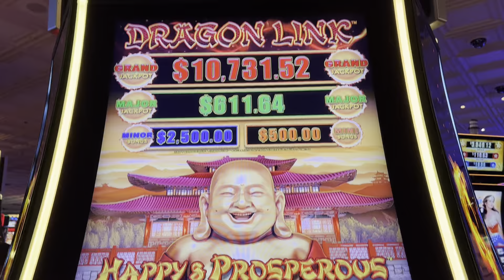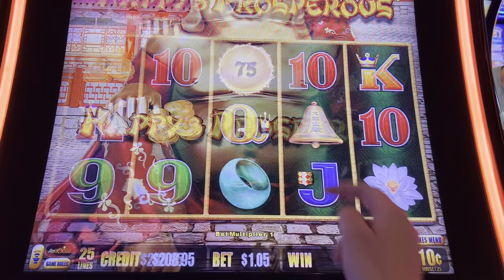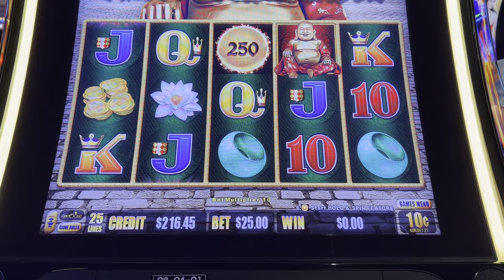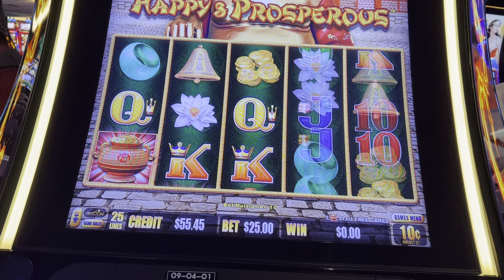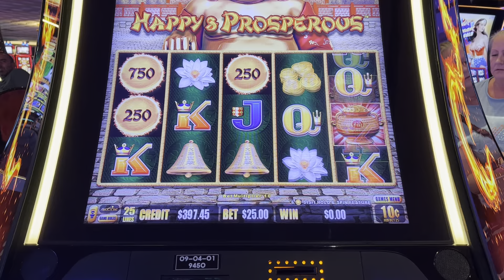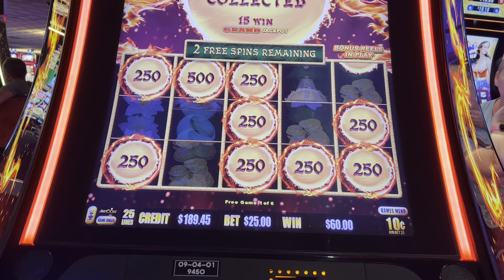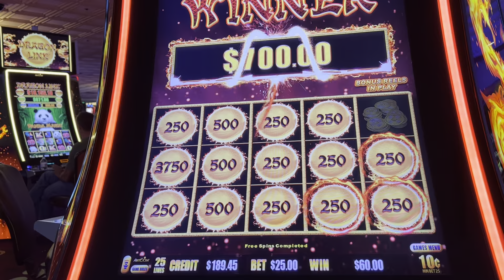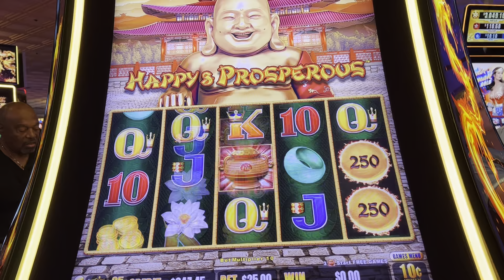PLAYING HIGH LIMIT BUDDAH- DRAGON CASH- SLOT MACHINES